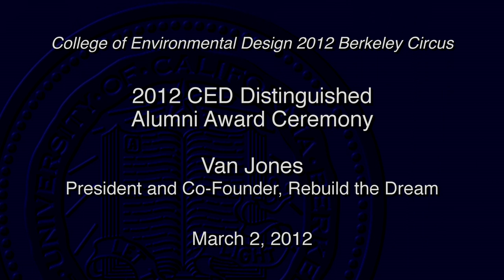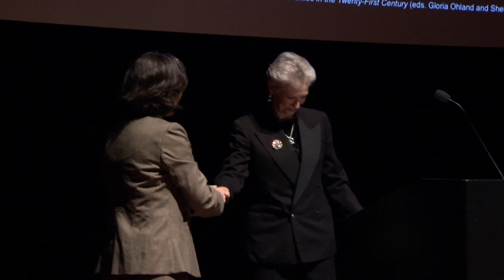2012 CED Berkeley Circus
The second annual CED Berkeley Circus Soirée, celebrating the achievements
of CED students, faculty and alumni, was held on the evening of March 2,
2012 at the de Young Museum in San Francisco. The evening began with the
2012 Distinguished Alumni Award Ceremony, followed by a talk by Van Jones,
co-founder and President of Rebuild the Dream, and an award-winning pioneer
in human rights and the clean-energy economy. The reception featured live
performances by professional circus entertainers from Earth Circus
Productions and a guided tour of the de Young Museum's Barbro Osher
Sculpture Garden.

2012 CED Distinguished Alumni Award Ceremony, honoring William H. Fain Jr.
FAIA (B.A. Architecture ,'68)
Shelley R. Poticha (M.C.P.,'86), and John L. Wong FASLA, FAAR (B.A.
Landscape Architecture,'74).

Van Jones, President and Co-Founder, Rebuild the Dream
29:45

Jennifer Wolch, William W. Wurster Dean, College of Environmental Design and
Professor of City & Regional Planning